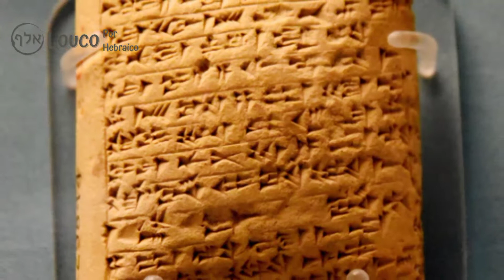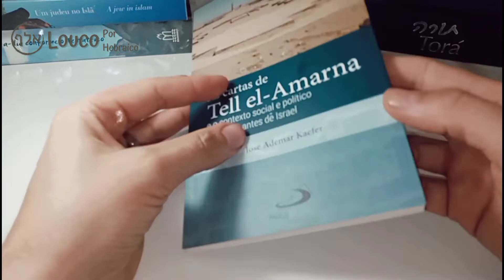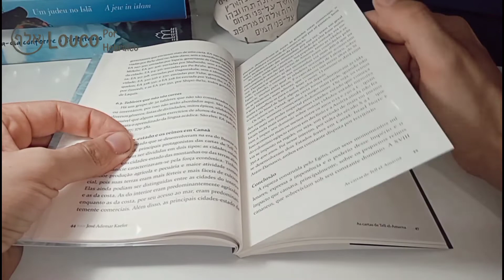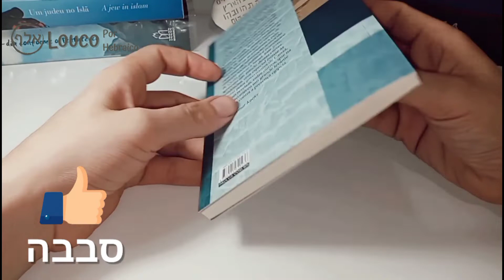As Cartas de Tell el-Amarna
Livro indicado